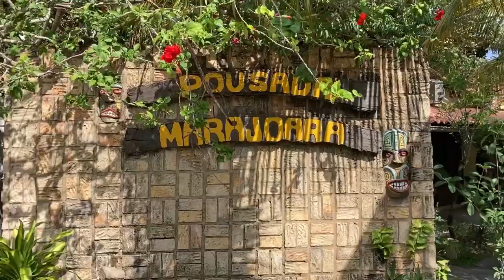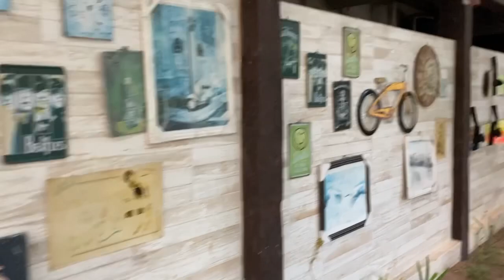ONDE SE HOSPEDAR NA PRAIA DE PIPA - POUSADA MARAJOARA - RIO GRANDE DO NORTE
Assista agora o nosso workshop de como ganhar milhas e viajar sem precisar pagar pelas passagens aéreas

Um dos lugares que você precisa visitar quando for fazer uma VIAGEM PARA O RIO GRANDE DO NORTE  é conhecer a PRAIA DE PIPA.

A Praia de Pipa é um dos paraísos que existem no Brasil.

Mas Onde Se hospedar na Praia de Pipa no Rio Grande do norte?

Nesse video nós falamos da Pousada Marajoara que fica em Pipa no Rio Grande do Norte.

Assista o video agora lá no  @Travel, Kids and Fun

👉 Se você não tempo para planejar a viagem com sua família, ou tem algum receio, preocupação ou até mesmo medo de viajar com seus bebês ou filhos pequenos, ou se você já pesquisou e só encontros preços mais caro que seu orçamento da viagem, a consultoria de viagem em família pode ser uma boa para você.

👉Gravação do Treinamento Exclusivo Como Planejar Uma Viagem em Família Para Disney Com Menos Custos Sem Perder o Conforto e Com Mais segurança e Diversão.

Palavras Pesquisadas:

- hospedagem em pipa
- hospedagem barata em pipa
- hotel em pipa
- pousada em pipa
- praia de pipa
- onde se hospedar em pipa
- hotel marajoara em pipa
- hotel marajoara
- pousada marajoara
- pousada marajoara pipa
- pousada em pipa rn
- pousada marajoara em pipa
- onde ficar em pipa
- onde ficar em pipa rn
- onde ficar em pipa bom e barato
- onde se hospedar pipa
- onde se hospedar na praia de pipa
- pousada pipa
- hotel em pipa com piscina
- pousada marajoara praia da pipa
- pousadas em pipa
- travel kids and fun